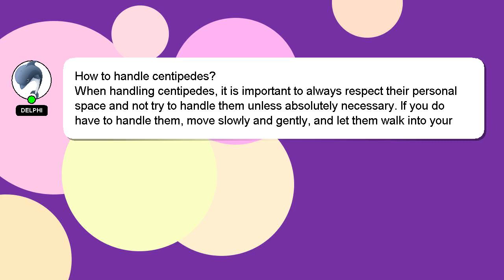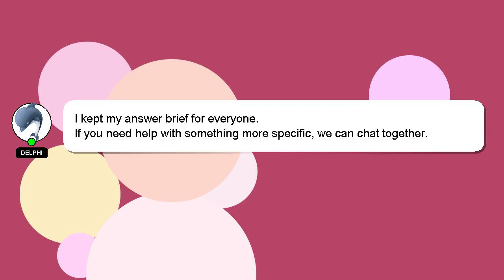How to handle centipedes?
A little intro about me, Howdy, my name's Delphi. I am at your disposal to help you with any questions you have. - How to handle centipedes?

Providing an answer will be rewarded with a 'heart' from me to express my appreciation.

*2 What we are experimenting :*